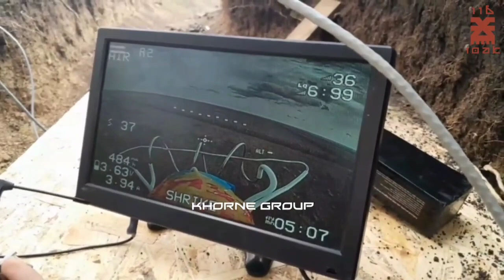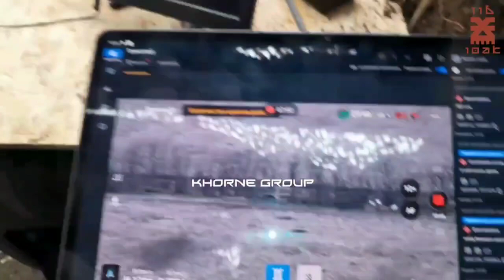Ukraine - 26.03.2024. Emotions Of The Drone Operators After Missing The Target. Khorne Group.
⚠️This Channel Is Made Strictly For Educational And News Gathering Purposes. This Video Content Is Intended For Educational And Historical/Documentary Purposes Only!

📌Emotions Of The Drone Operators After Missing The Target. Khorne Group.⤵️

➡️Channel is not monetized. Please consider donating to support my voluntary work : 👋
➡️ Your support is an additional motivation to look for more interesting videos for you and improve the quality of the content every day. Thank You! ❤️

📢If you would like to have your channel's "Subscribe Button" and your videos to appear as a "End Screen" ADs and link to your videos in the description of every videos that i will upload in the future, I kindly offer you the following:
- Advertising: 25/Week.
- Mutual Collaboration.